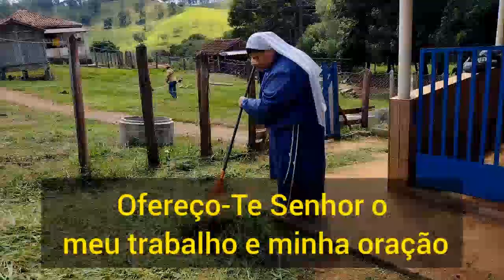COMO VIVE UMA EREMITA!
Conheça um pouco de como vive uma Eremita Serva da Sagrada Face, com a Madre Sofia da Sagrada Face, Fundadora de nossa ordem.